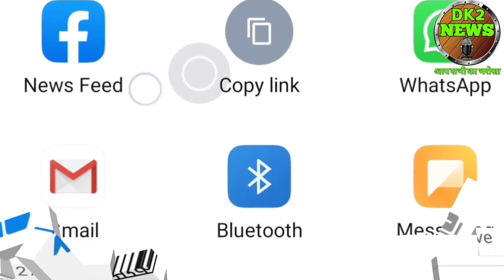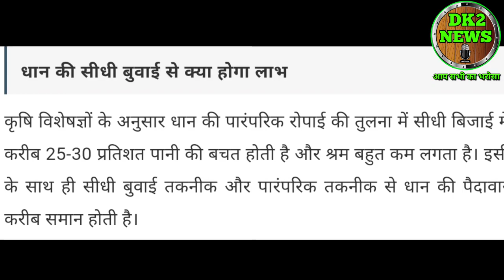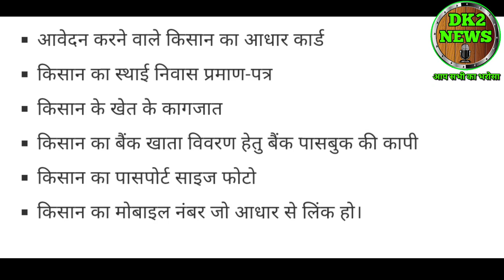meri fasal byora Yojana 2022। meri fasal Mera byora Yojana Haryana। meri fasal Yojana 4000 rupees।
हैलो दोस्तों में दिनेश कुमार आपको इस वीडियो में मेरी फ़सल मेरा ब्योरा योजना हरियाना के बारे में जानकारी दुंगा। जिसमें हरियाणा सरकार किसानों को धान की सीधी बिजाई करने पर 4000 रू का अनुदान दे रही हैं।